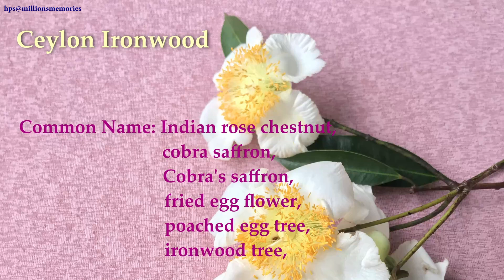Ceylon Ironwood (Tropical) fragrantflowers 🌼🌟🌞🌳🌼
Common Name: Indian rose chestnut,
                              cobra saffron,
                              Cobra's saffron,
                              fried egg flower,
                              poached egg tree,
                              ironwood tree,
Scientific name: Mesua ferrea
               Family: Calophyllaceae